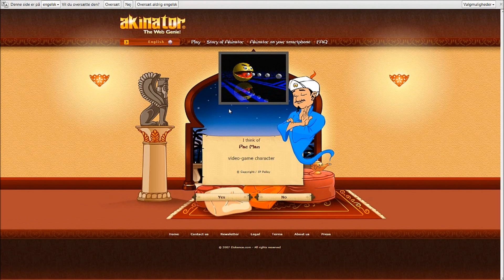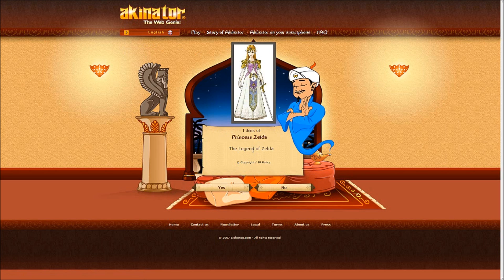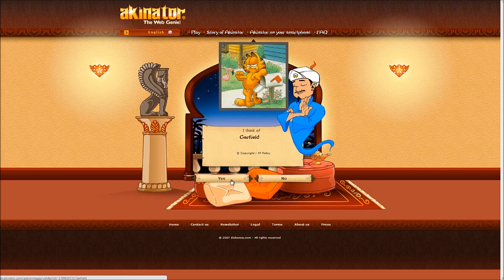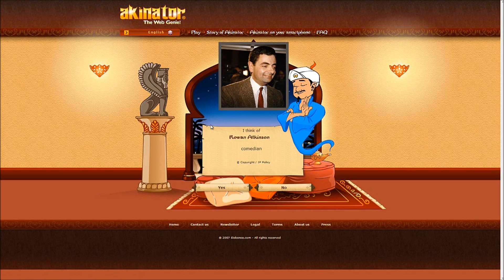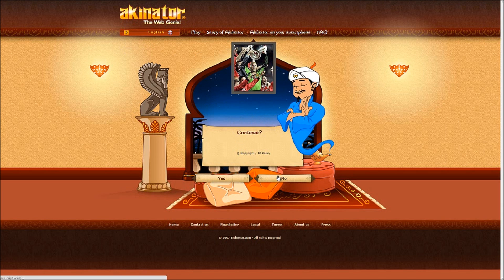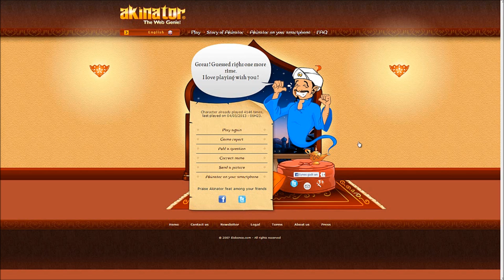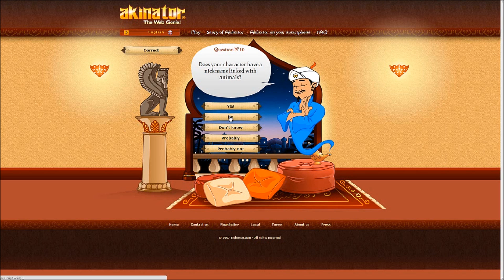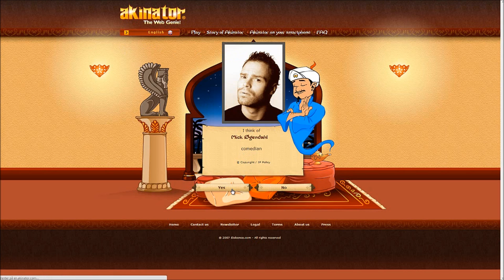Akinator - Kæft det er vildt!